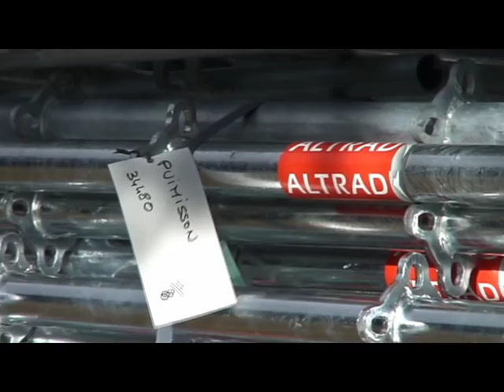Monastère saint Joseph : ALTRAD en janvier 2013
Janvier 2013 : La formation est terminée, nos frères sont certifiés "monteur-démonteur-utilisateur" des échafaudages professionnels, parmi lesquels celui fourni par la société ALTRAD, dans le cadre de la campagne de mécénat pour la construction du monastère. Encore une fois, nous les en remercions vivement !